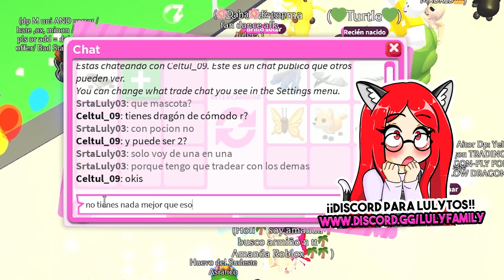TRADEANDO MASCOTAS DEL NUEVO HUEVO *SUDESTE ASIÁTICO* en ADOPT ME!! *ESTO OFRECEN* en ROBLOX 😲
¡Besitos!